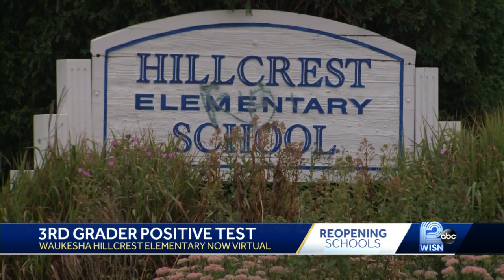Waukesha third grader tests positive for coronavirus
The new school year took an abrupt turn for third graders at Waukesha's Hillcrest Elementary, with word that a third grade classmate had tested positive for coronavirus.